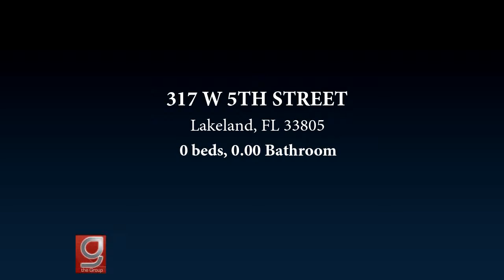317 W 5TH STREET, Lakeland, FL 33805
2448 sq ft for Medical Building zoned for office space, is conveniently located near major road US HWY 98 near Lakeland Regional Medical Center. It also includes lot annexed to it for parking, with a 1 bedroom, 1 bath apartment efficiency, that has a separate electric and water meter.

Bedrooms: 0
Bathrooms: 0.00
Square Feet: 2448
Price: $160,000

MLS ID: L4903206

Gate.RealEstateGroupCentralFlorida.com
04/17/2019 06:28:03 am

Last modified: